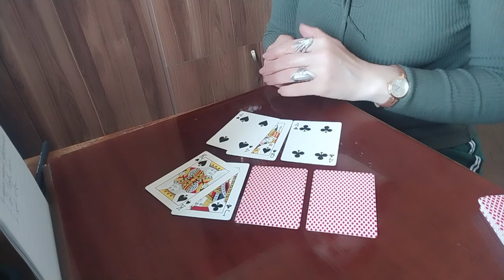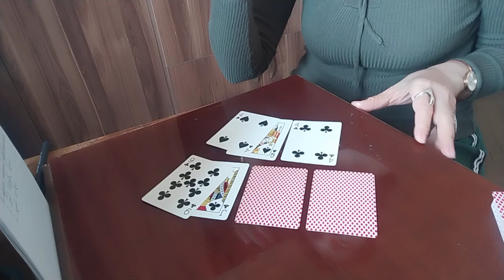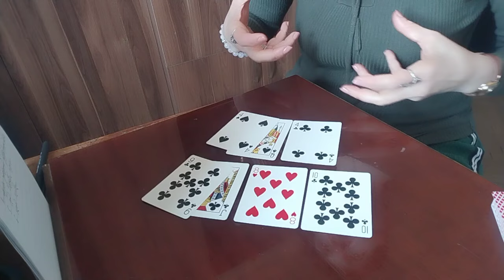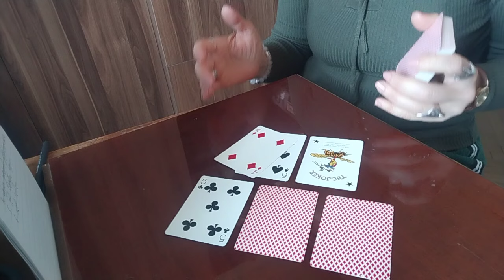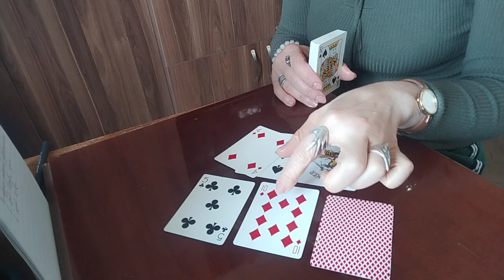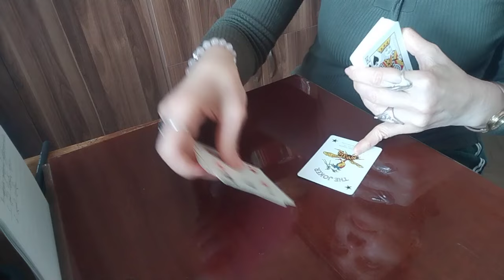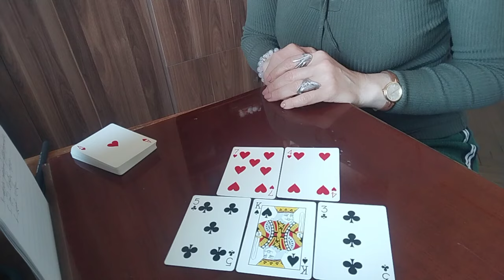დღის ინფორმაცია ტრანსცენდენტული თამაში✨🃏🃏🃏✨